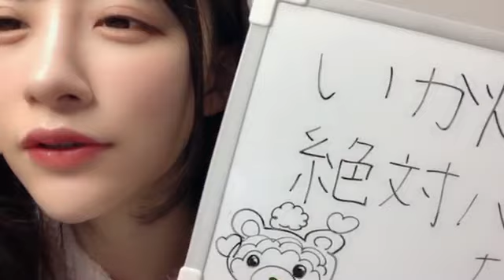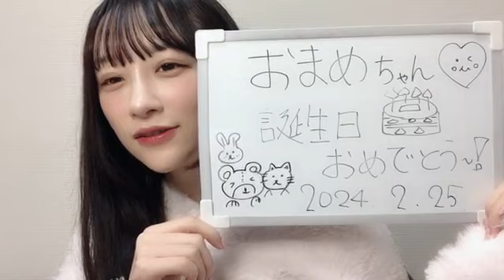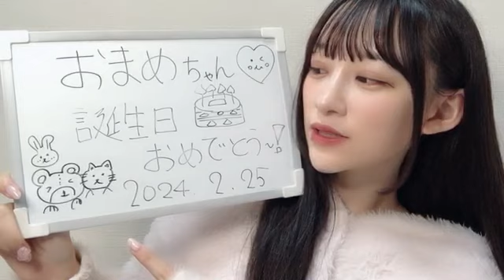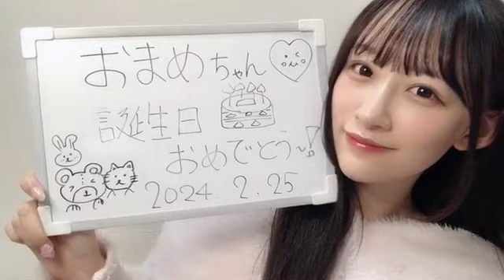音嶋莉沙さん（＝LOVE）36:00～リップはリリミュウ 01 カーディナルローズが好きでこればかり使っている メイク紹介配信 タワーのお礼配信 SHOWROOM 2024年02月29日22時23分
【お詫び】一部、動画停止などあり不安定です。